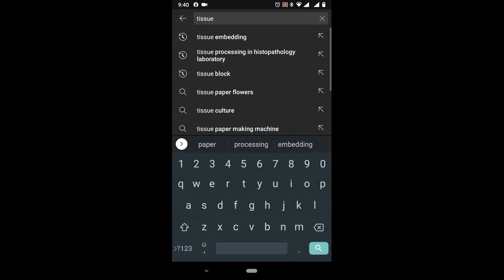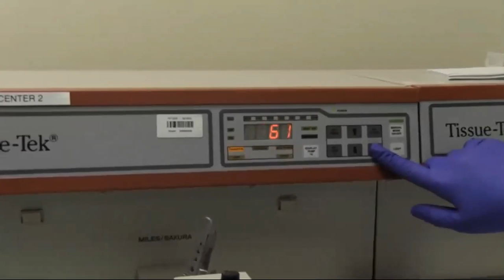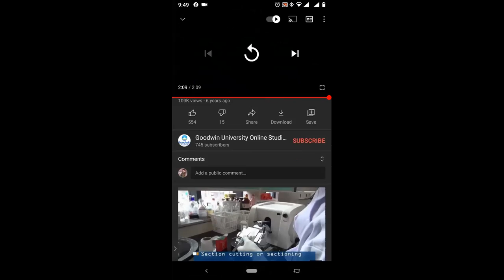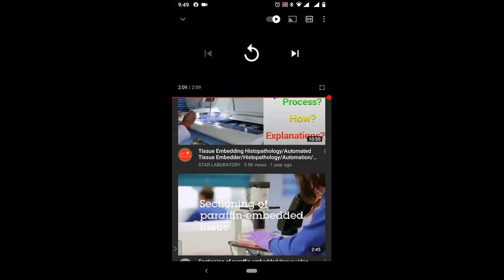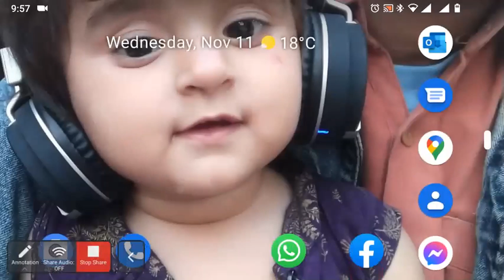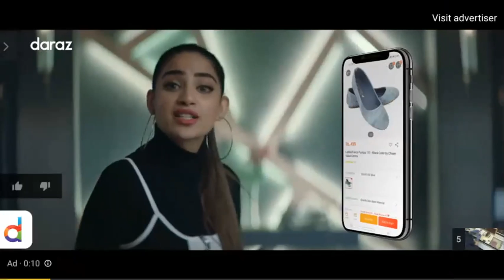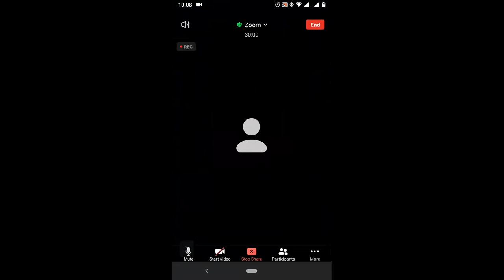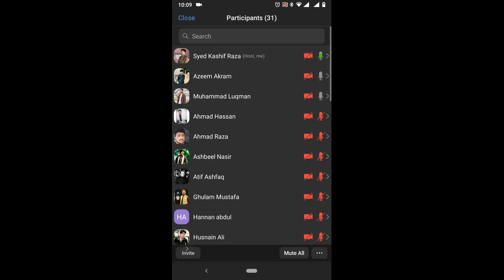Tissue embedding 2 | By Dr Syed Kashif Raza | Medical scientists